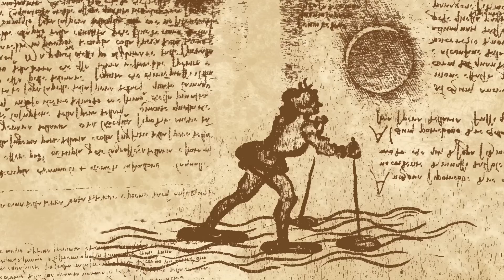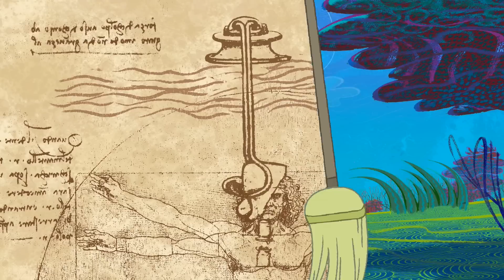ZIG e SHARKO 😅 Isso não é Marina 😅 Português Brasil | Cartoon for Kids